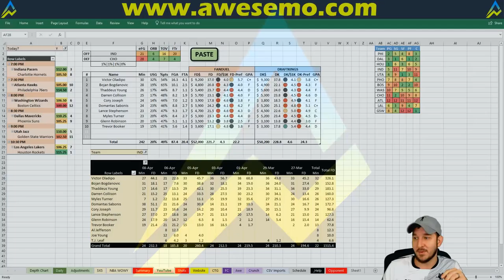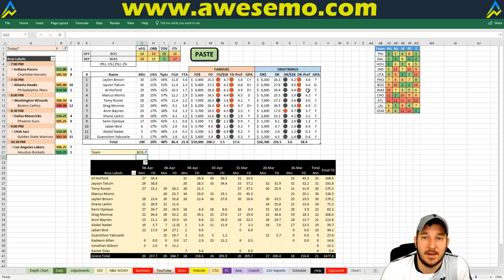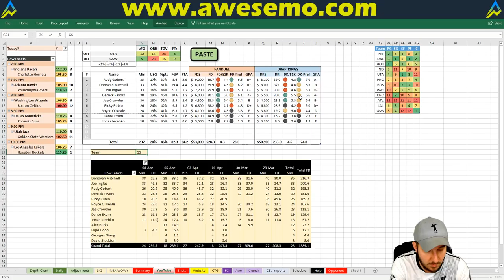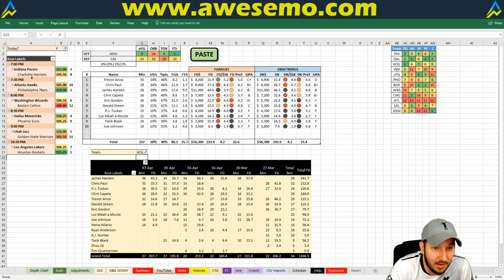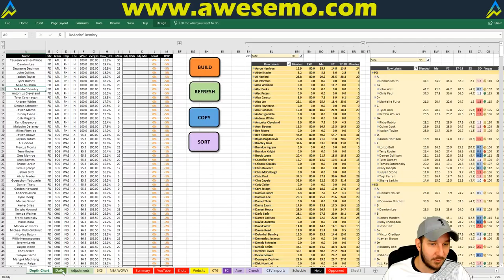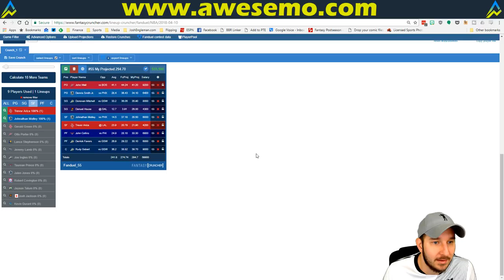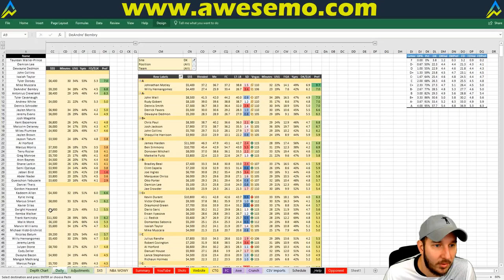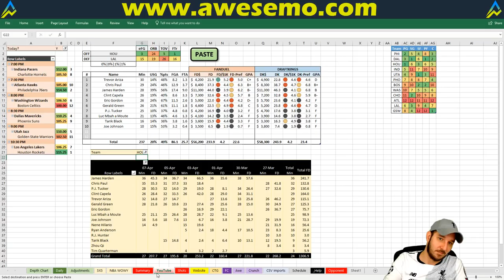NBA DFS Projections & Strategy | Tuesday 4/10 | FanDuel & DraftKings